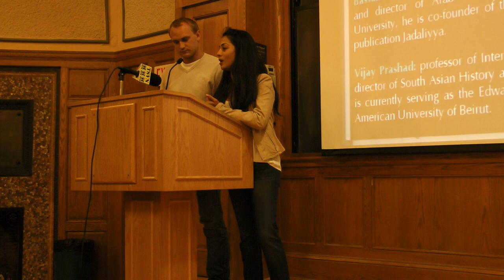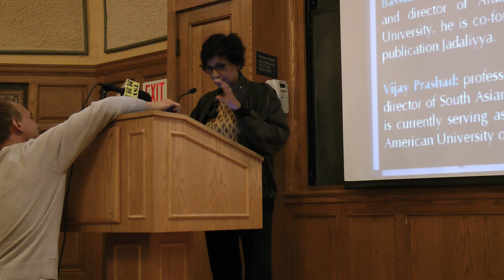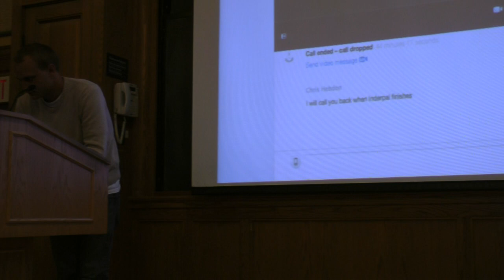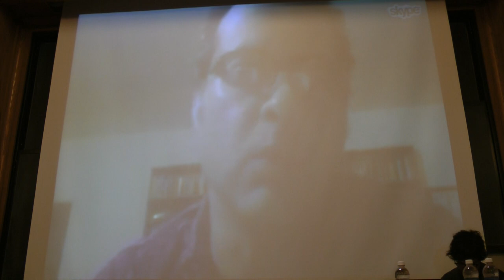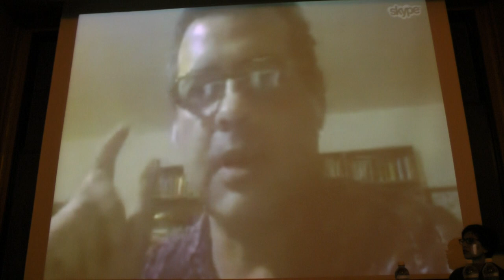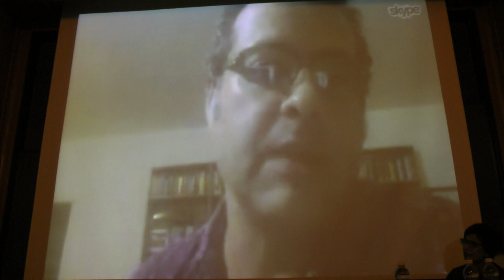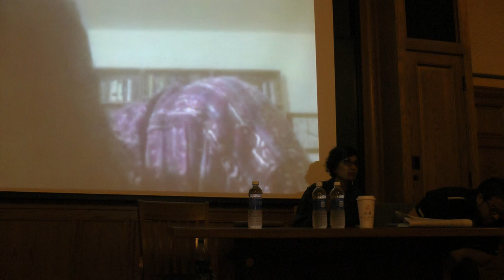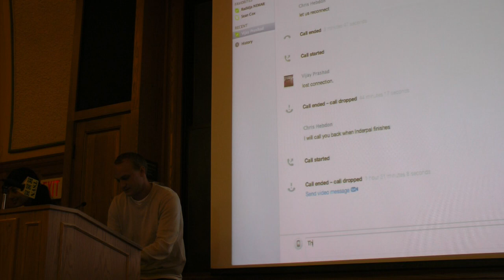Prisms of War: Challenging the Logics of US Intervention in Syria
This event took place at Yale University on Monday September 16th, 2013. Speakers included:

Bassam S. Haddad: professor of political economy and director of Arab Studies at George Mason University, he is co-founder of the influential online publication Jadaliyya.

Inderpal Grewal: professor of Women's, Gender and Sexuality Studies at Yale University, and a key figure in the academic discipline of women's studies.

Vijay Prashad: professor of International Studies and director of South Asian History at Trinity College, He is currently serving as the Edward Said Chair at the American University of Beirut.